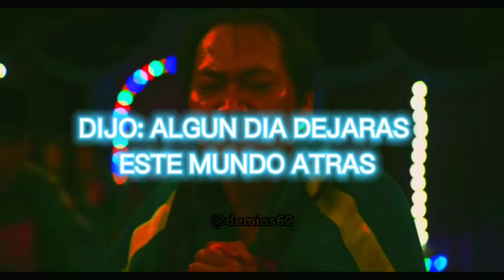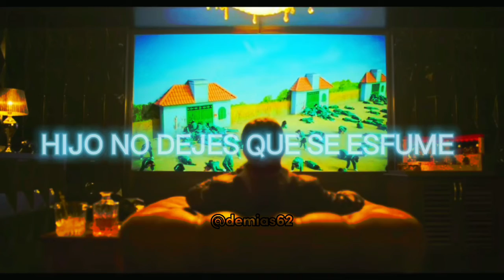LA MEJOR CANCION PARA NO OLVIDAR A TU PADRE 💖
Derechos a la autoridad de copyright jejej